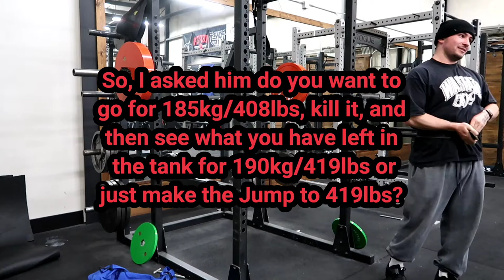BENCH AND SQUAT MAX SESSION! | I Finally Stamp My 400lbs Bench Card?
Welp. It's the end of David and I 10 week workout program so it's time to max out. It's been a wild 10 weeks with alot of moving parts. Went from training everyday together to being at different gyms since I recently became a trainer at a new gym. We've had daily check ins so the work has still been getting done! The next moving part on our program is we decided to use Kilo calibrated plates to squat although neither of us used them prior to or max out session. So safe to say things got interesting. Next, we decided to move back to normal pound plates for bench so come find out if I FINALLY stamp my 400lbs Bench card since losing 135lbs in bodyweight!

They have Whey Protein, BCAA's, Amino Acids, Pre Workout, Fat Burners, etc

Akeem Ali: Haywire

Kendrick Lamar: Black Friday

Outro: GQ- Big Lutha.